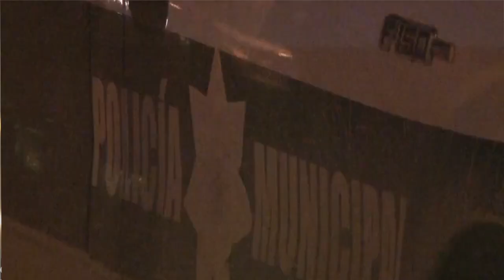40 años de cárcel a cuatro hombres que fueron a una fiesta de XV años sólo para matar a Martín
En Tarimoro, cuatro hombres fueron hasta una fiesta de 15 años en la comunidad de San Nicolás de la Condesa, para terminar con la vida de Martín, ahora pagarán una condena de 40 años cada uno.